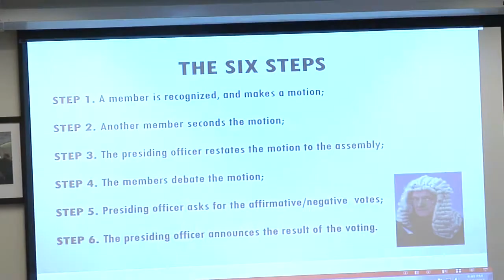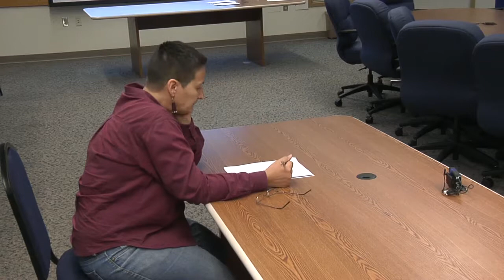ABQ Cable Franchise and Hearing Board 9-19-17 Part 2